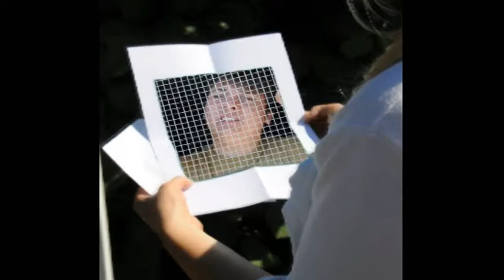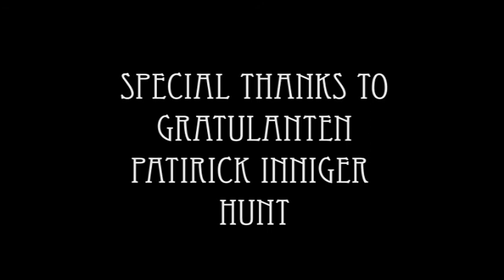Study Movies Movie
Dies war ein Schulprojekt, von einer fiktiven Firma, welche diverse Film Bearbeitungen erledigt.